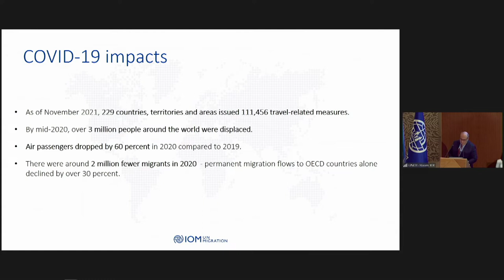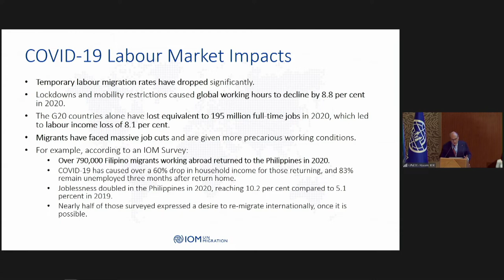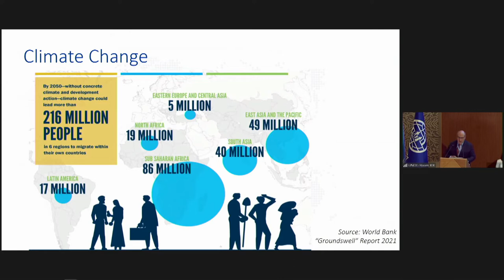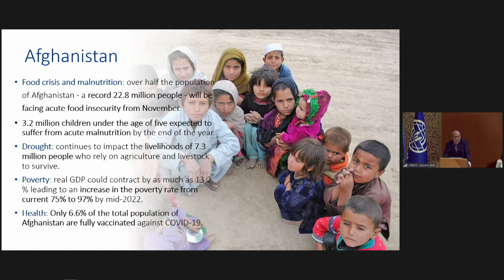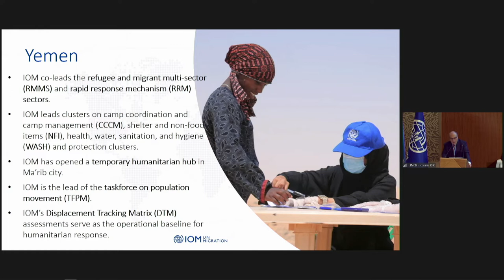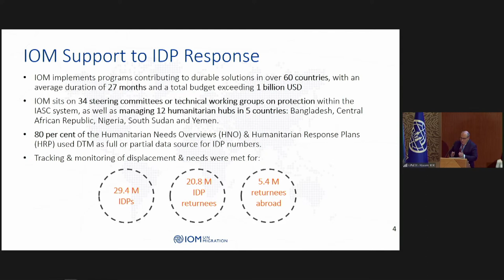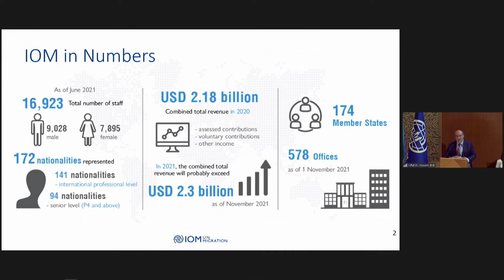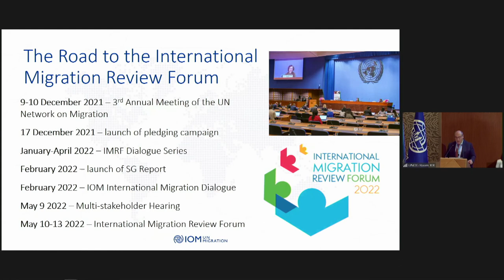Report of the Director General